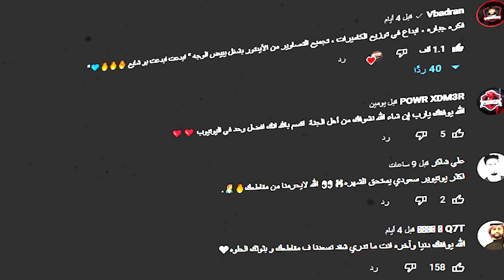لاول مرة مودي يقلب علي بالبث المباشر 😨!! (وصارت الجلطة 😡🔥!!)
مونتاج:
سناب :
shongxbong_yt